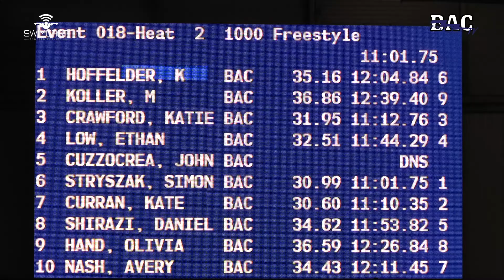Mixed 1000 Yard Free